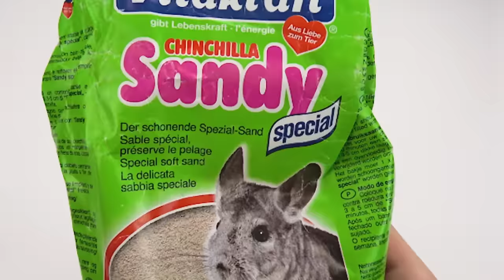Cool Experiment Sand, Magnet & Iron filings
Let's do an awesome science experiment with Sand, Magnet & Iron filings - sand and iron filling magnetic separation.